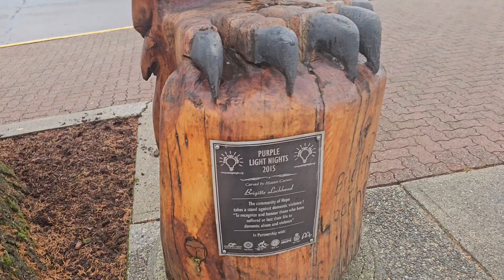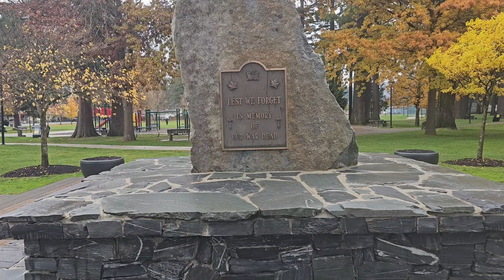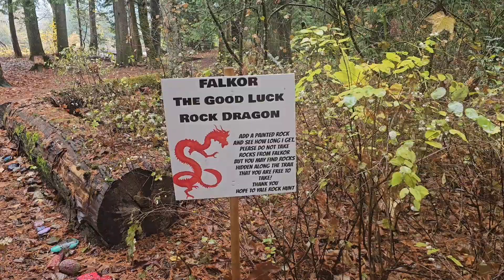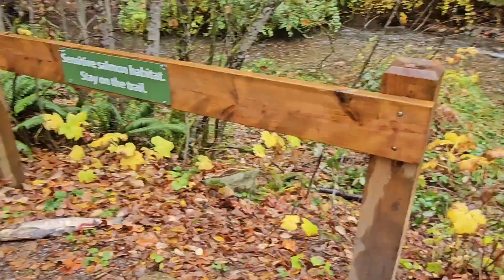#118 Remembering and Discovering Hope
Join me on an adventure across the most beautiful land in the world, CANADA!!

When I'm camped at a location the videos will be exclusive to members only until I leave the location. At the point I'll release them publicly.

All Music is supplied by,
Gopro Quick app
and
DJI Fly app
and
YouTube Library